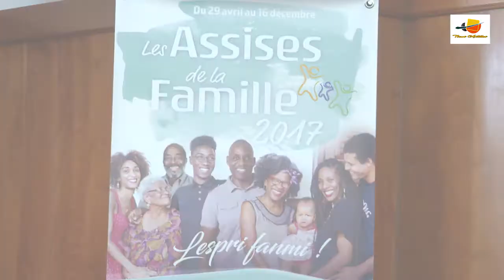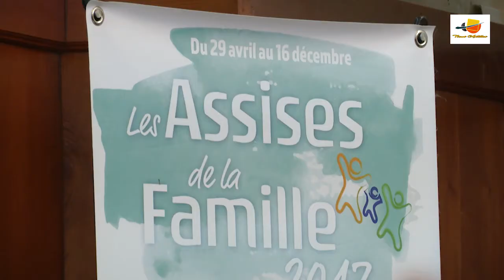PLENIERE DU CONSEIL DEPARTEMENTAL 12 AVRIL 2018